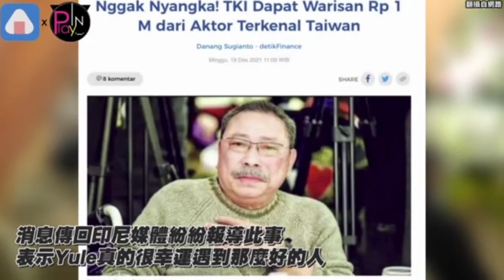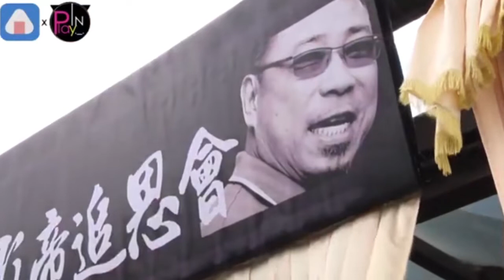TKW Indonesia Dapat Warisan Rp1 Miliar Dari Aktor Taiwan Chen Sung Young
Chen Sung Young
Yuli